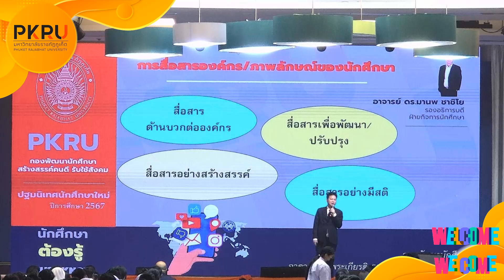ONE Day EP. 5 Respect What you are เพราะทุกคนมีคุณค่าในตัวเอง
"Respect What you are" เพราะทุกคนมีคุณค่าในตัวเอง 🧡🖤
ONE Day อ.แคท และพี่นุ๊ก จะพาชมบรรยากาศการปฐมนิเทศ 67 ของน้อง ๆ เฟรชชี่ 😍
และพบกับแขกรับเชิญสุดพิเศษ  PKRU Special Talk กันค่าา